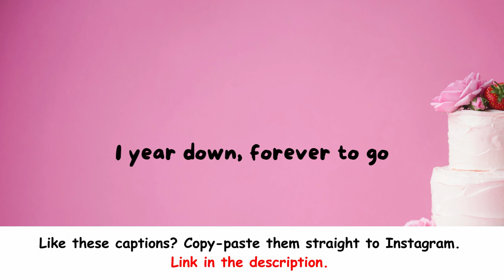15th Birthday Captions for Instagram